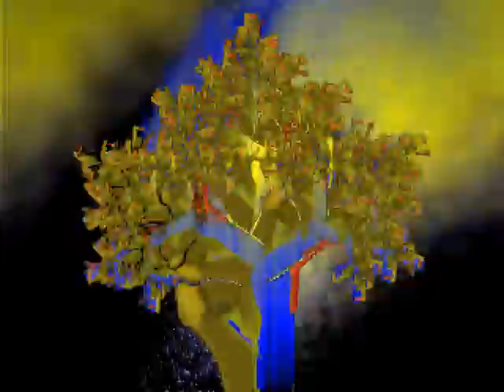A.J.I. - Lost In Minds